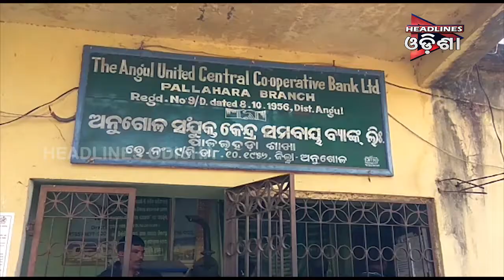ବ୍ୟାଙ୍କ ଲୁଟ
Headlines Odisha